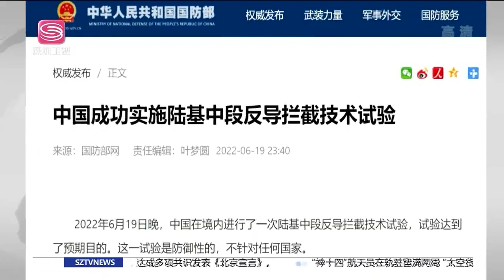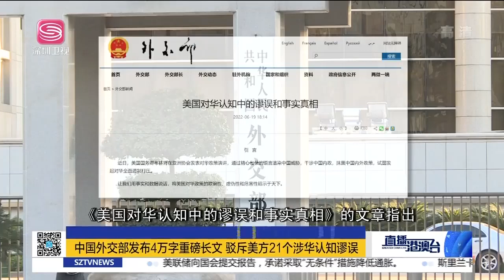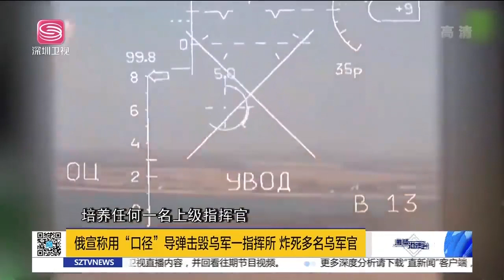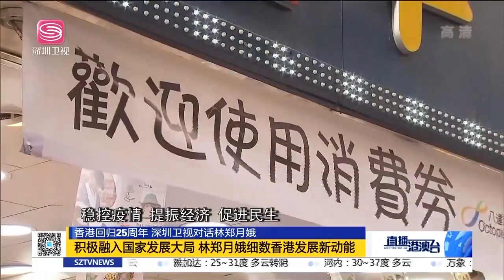再傳捷報！中國6次反導攔截試驗成功！台軍「反陸利器」又自爆！西方受困「戰爭疲勞」，烏恐淪為棄子！| 直播港澳台【精華版】